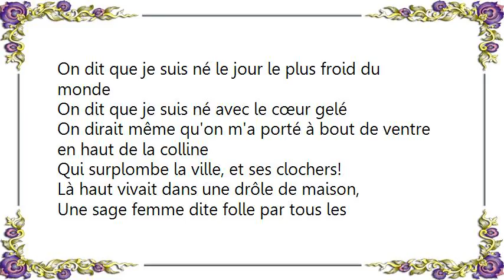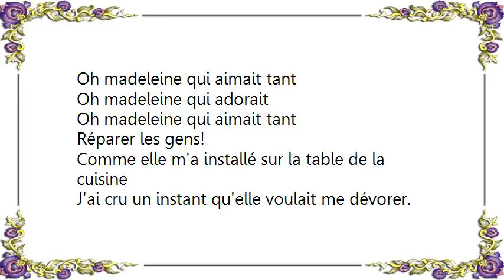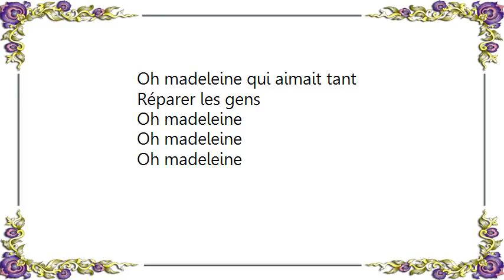Dionysos - Le Jour le Plus Froid du Monde Lyrics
[Lyrics Dionysos - Le Jour le Plus Froid du Monde]
On dit que je suis né le jour le plus froid du monde
On dit que je suis né avec le cœur gelé
On dirait même qu'on m'a porté à bout de ventre en haut de la colline
Qui surplombe la ville, et ses clochers!
Là haut vivait dans une drôle de maison,
Une sage femme dite folle par tous les habitants.
Alors qu'elle passait son temps à réparer les gens,
Les perdus, les cassés, avec ou sans papier.

Oh madeleine qui aimait tant,
Oh madeleine qui adorait
Réparer les gens!
Réparer les gens!

Comme elle m'a installé sur la table de la cuisine
J'ai cru un instant qu'elle voulait me dévorer.
Me prendrait-elle pour une poulet grillé,
Que l'on aurait oublié de tuer?
Elle me découpait la peau de la poitrine.
Ses grands ciseaux crantés plantés entre mes os,
Elle a glissé une horloge dans mes débris glacés
En lieux et place de mon petit cœur gelé.

Réparer les gens

(Ouh ouh ouh ouh ouh)

Elle m'a dit mon petit y a trois choses que jamais,
Oh grand jamais tu ne devras oublier

Premièrement ne touche pas à tes aiguilles
Deuxièmement ta colère tu devras maîtriser
Et surtout ne jamais oublier quoi qu'il arrive,
Ne jamais se laisser tomber amoureux,
Car alors pour toujours,
À l'horloge de ton cœur la grande aiguille des heures transpercera ta peau,
Explosera l'horloge, imploseront tes os,
La mécanique du cœur
Sera brisée de nouveau.

Réparer les gens

Oh madeleine
Oh madeleine
Oh madeleine